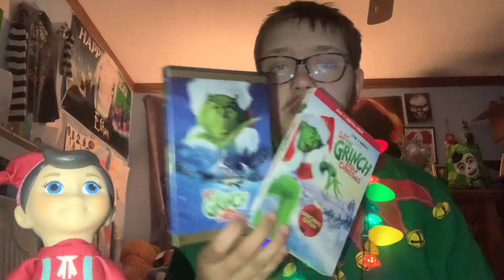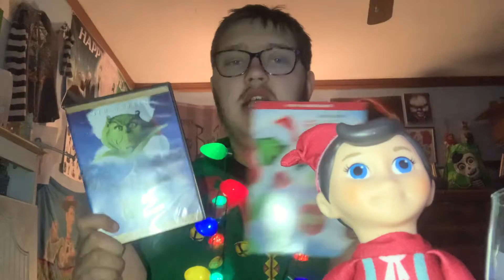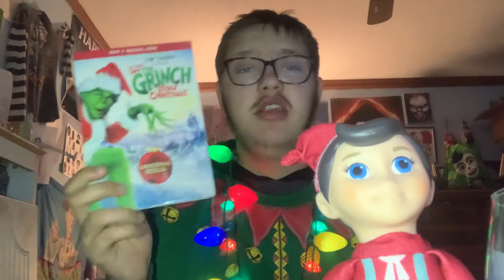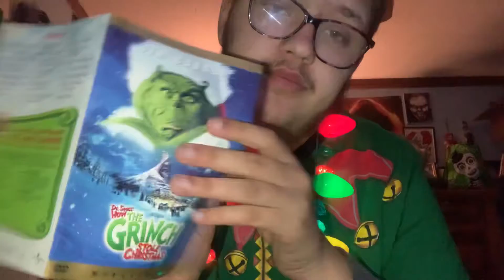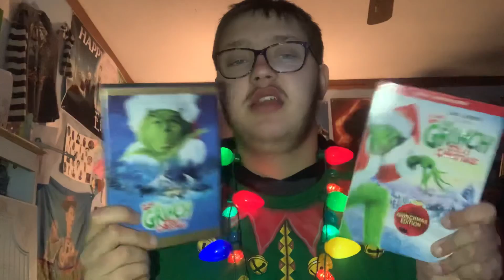Kickoff To Christmas Movies 🎅2🎄 Dr. Seuss How The Grinch Stole Christmas (2000)